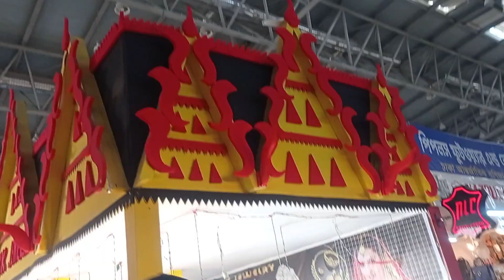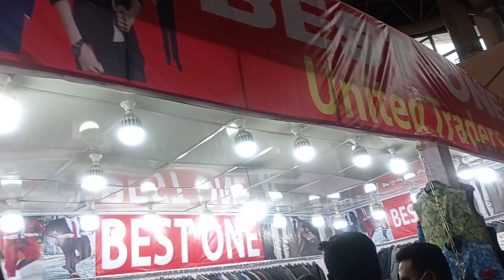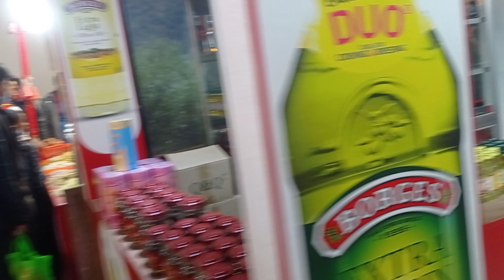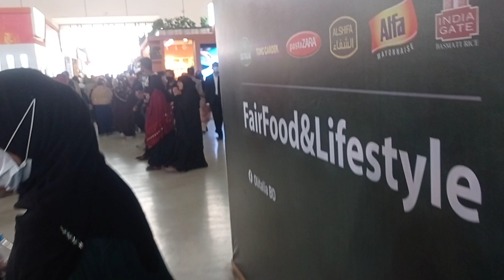Part-14 কেমন ছিলো আন্তর্জাতিক বাণিজ্য মেলা ২০২২ এর শেষ দিনটি?